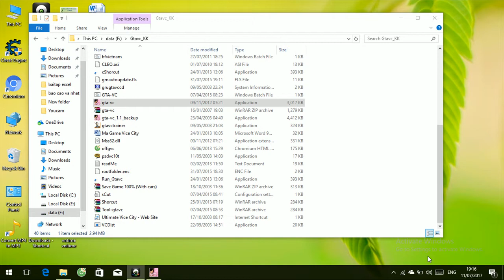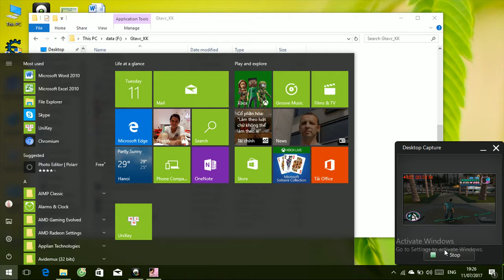Gta Vice city khi Tommy Heatshot Cảnh sát quá độc ác quá nguy hiểm